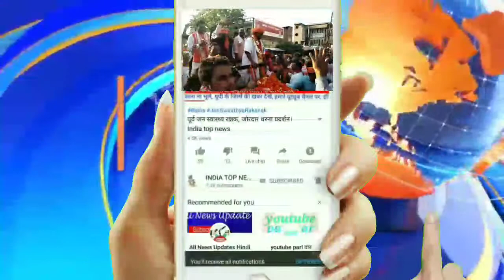वीरेंद्र सिंह मस्त का हुआ भव्य स्वागत II कार्यकर्ताओं में दिखा काफी जोश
बलिया में वीरेंद्र सिंह मस्त का हुआ भव्य स्वागत कार्यकर्ताओं में दिखा काफी जोश और जुनून।

सुरेंद्र कुमार गुप्ता ब्यूरो चीफ बलिया उत्तर प्रदेश

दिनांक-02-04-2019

आज हम बात कर रहे हैं उत्तर प्रदेश के बलिया लोकसभा की जहां पर भाजपा उम्मीदवार व किसान मोर्चा के राष्ट्रीय अध्यक्ष भदोही के सांसद वीरेंद्र सिंह मस्त का अापने बलिया लोकसभा संसदीय क्षेत्र में प्रथम आगमन पर जनता से रूबरू हुए जहां पर जगह-जगह पर उनका भव्य स्वागत और अभिनंदन किया गया जहां पर जनता और कार्यकर्ताओं में जोश और जुनून देखने हैं पर ही बनता था जिस तरह से गाड़ियों का लंबा ताता व जन समूह का सैलाब रोड पर दिखा और भाजपा उम्मीदवार के स्वागत में ढोल नगाड़ों के साथ में जिस तरह से उनका जिले पर स्वागत हुआ वह निश्चित ही विपक्षी खेमे में हलचल पैदा करने वाला था वीरेंद्र सिंह मस्त ने जिले आगमन पर सबसे पहले महर्षि भृगु मुनि के मंत्री आकर वहां पर माथा टेकते हुए उनके चरणों में शीश नवाते हुए और उनसे आशीर्वाद लेते हुए 2019 बलिया लोकसभा से विजय का शंखनाद किया।

(1)- पत्रकारों से वार्ता करते हुए बलिया लोकसभा से भाजपा उम्मीदवार वीरेंद्र सिंह मस्त ने कहा कि हमें भृगु मुनि ने बुलाया है और गुरु मुनि के आशीर्वाद से मैं मातृ ऋण से मुक्त होने के लिए बलिया आया हुआ हूं और मुझे बलिया की जनता का आशीर्वाद चाहिए बलिया की जनता का स्नेह चाहिए बलिया की जनता का साथ चाहिए और मैं बलिया लोकसभा से मोदी के रथ को निरंतर आगे बढ़ाने का प्रयास करूंगा और बलिया की जनता और बलिया के विकास के बारे में जो मेरे ऊपर एक बहुत बड़ा रही है महेश को पूरी तरह से होने का प्रयास करूंगा बलिया की जनता कहां में पूरी तरह से साथ और सहयोग चाहिए
- विरेन्द्र सिंह मस्त भाजपा प्रत्याशी 72 बलिया